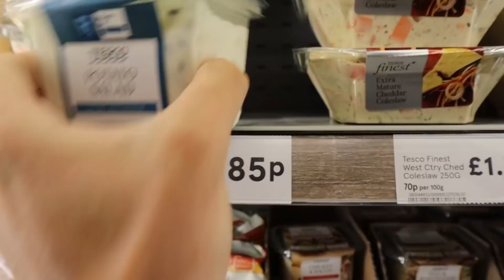A Espera Está Acabando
Pode fazer um comentário lá no canal da bang em qualquer um dos dois! xD